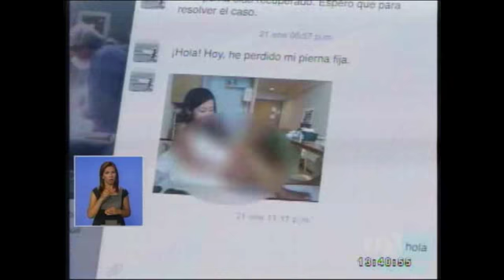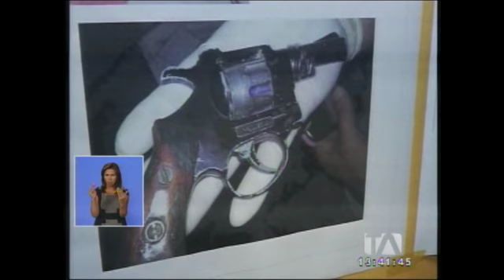Alias "la vaca" huyó durante 10 años de la justicia ecuatoriana